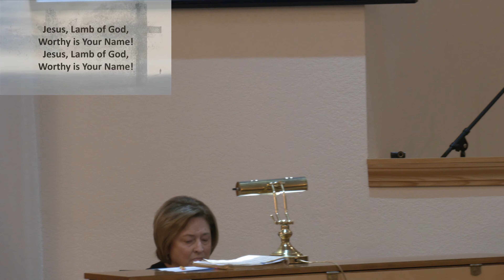Jared Cowgill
This Wednesday evening Jared delivered a sermon to the congregation at New Colony Baptist Church.